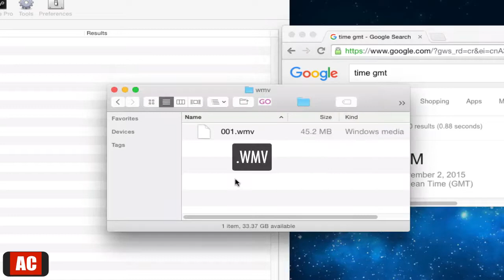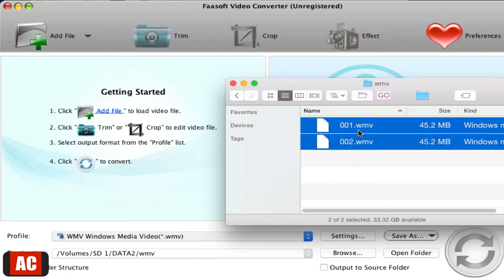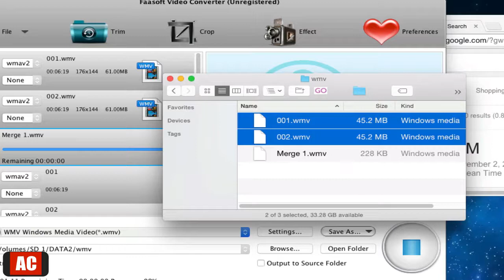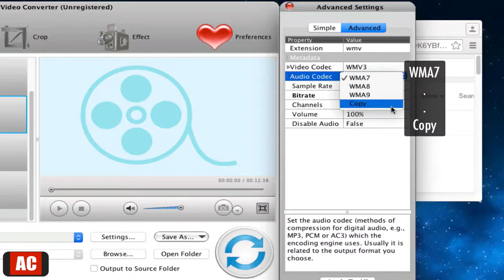Join .WMV files on Mac-Faasoft Video Converter